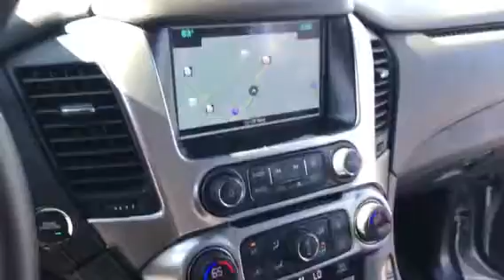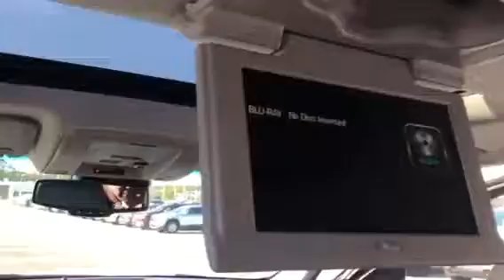2017 GMC YUKON SLT XL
Silver/black leather
17k miles
Navigation
Bench seat
Bose speakers
Wireless charging
Heated/ cooling seats
Remote start
Safety features
Rear entertainment system